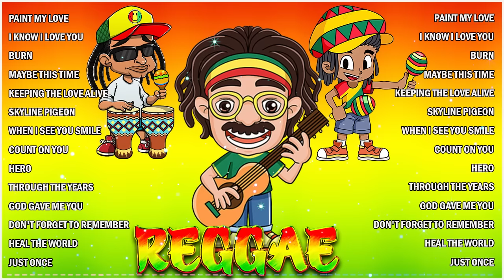RELAXING 100 REGGAE ROAD TRIP SONGS 🔥 BEST OF REGGAE REMIX OF MEMORIES SONGS🔥REGGAE NONSTOP 2024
Thank you very much for watching my videos. 😀👐We hope you will like the Reggae music as much we do! See more videos with Reggae Nonstop :
Tony Chen -  The Sunny Day
Sunset Twilight
Música cortesía de Tony Chen
Música de Tony Chen: